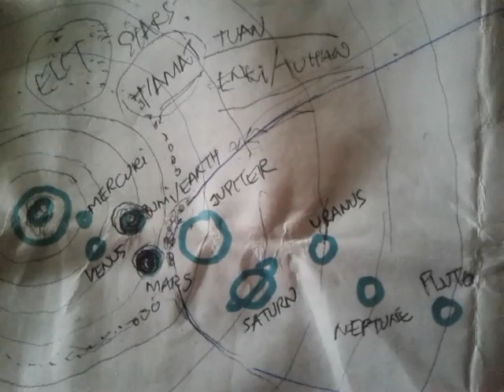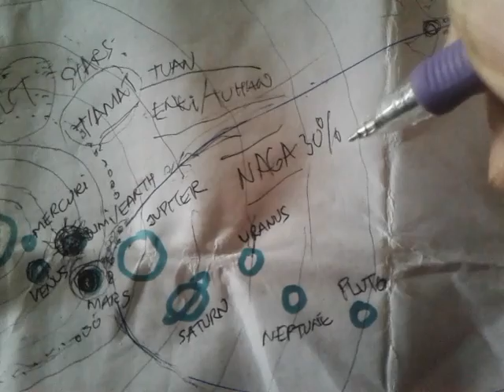Manusia dan Bumi 2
Sharing something I have learn in 40 before I leave this hell